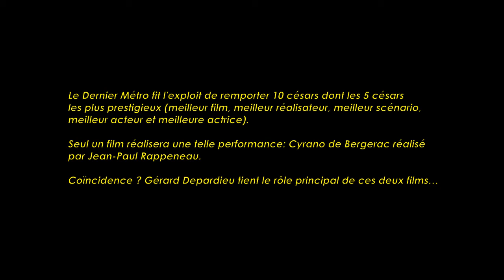Le dernier métro de François Truffaut (1980) Cinemannonce 2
Retrouvez la bande-annonce du film Le dernier métro ponctuée des secrets de tournage et d'anecdotes sur celui-ci.

Le Dernier Métro est un film français réalisé par François Truffaut sorti en 1980.
Paris, septembre 1942. Lucas Steiner, le directeur du théâtre Montmartre a dû fuir parce qu’il est juif.
Sa femme Marion Steiner dirige le théâtre et engage Bernard Granger, transfuge du Grand Guignol, pour jouer à ses côtés dans « la Disparue », que met en scène Jean-Louis Cottins. Jusqu’au soir de la générale, la troupe subit les menaces du virulent critique de « Je suis partout », Daxiat, dont l’ambition est de diriger la Comédie-Française.
Et si, par amour pour sa femme, Lucas Steiner avait fait semblant de fuir la France et était resté caché dans la cave de son théâtre pendant toute la guerre….

Fiche technique
Réalisation : François Truffaut
Scénario et dialogues : François Truffaut, Suzanne Schiffman, Jean-Claude Grumberg
Production : Les Films du Carrosse, Sédif Productions, Société française de production (SFP), TF1 Films Production
Directeur de production : Jean-José Richet
Régisseur : Jean-Louis Godfroy
Directeur de la photographie : Nestor Almendros
Montage : Martine Barraqué
Chef décorateur : Jean-Pierre Kohut-Svelko
Costumes : Lisele Roos
Assistant réalisateur : Suzanne Schiffman
Ingénieur du son : Michel Laurent
Distribution : Gaumont (France)
Durée : 131 minutes (2h11)
Genre : Drame, romance
Date de sortie : 17 septembre 1980 (France)

Distribution
Catherine Deneuve (Marion Steiner), Gérard Depardieu (Bernard Granger), Jean Poiret (Jean-Loup Cottins), Heinz Bennent (Lucas Steiner), Laszlo Szabo (I) (Lieutenant Bergen), Andréa Ferréol (Arlette), Jean-Louis Richard (Daxiat), Maurice Risch (Raymond Boursier), Sabine Haudepin (Nadine Marsac), Richard Bohringer (Un officier de la Gestapo), Alain Tasma (Marc), Paulette Dubost (Germaine Fabre), Martine Simonet (Martine, la voleuse), Marcel Berbert (Merlin), Rose Thiéry (La mère de Jacquot / Concierge), Henia Ziv (Yvonne la femme de ménage), Christian Baltauss (Le remplaçant de Bernard), Jean-José Richer (Rene Bernardini), Pierre Belot (Employé de bureau), Renata Flores (Greta Borg), Jacob Weizbluth (Rosen), Aude Loring (Actrice), René Dupré (Acteur), Jean-Pierre Klein (Acteur), Jessica Zucman (Actrice), Franck Pasquier (Acteur).